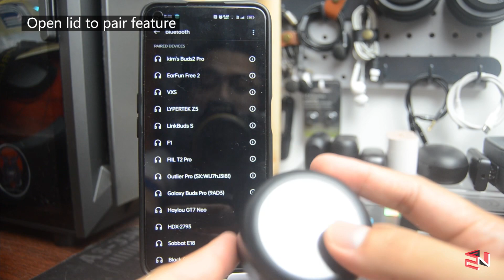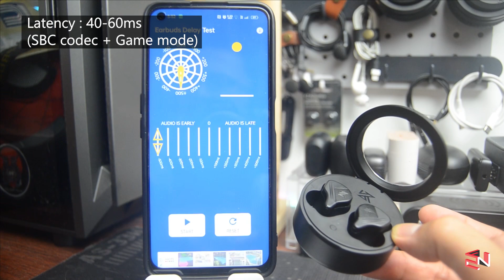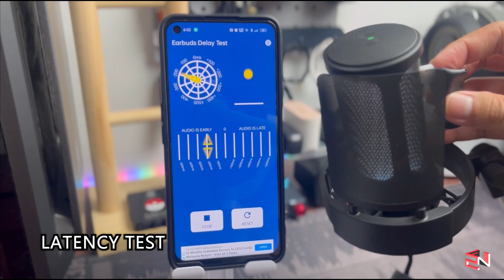Satu Driver Jek Dah Cukup Padu! | KZ VXS Full Review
Hi guys! Untuk video kali ini saya akan review KZ VXS, Ini antara TWS KZ yang paling sedap!

0:00 Intro
1:09 Specs
2:13 Design & Built Quality Review
3:57 Microphone Review & Test
4:38 Sound Quality Review
8:25 Connection & Touch Control Review
10:27 Latency Review & Latency Test
11:30 Battery Review
12:15 Conclusion & Final Verdict